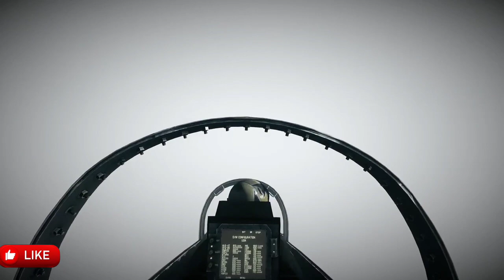BATTLEFIELD 3 VF 🔥 Épisode 2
🔥 Bienvenue dans l'ère de l'immersion totale avec la série BATTLEFIELD 3 en VF 🔥

🔥 Plongez dans les mystères et les dangers de cette série à travers des épisodes captivants, fusionnant des cinématiques saisissantes et un gameplay palpitant ! 🔥

🎮 Sans paroles, sans analyses - vivez une immersion totale à travers chaque mission principale de la série, où l'ambiance et l'action vous envoûtent.

👍 Likez, commentez et partagez pour soutenir la série et propager l'ambiance envoûtante de cette aventure immersive !
🔔 Activez les notifications pour être parmi les premiers à découvrir mes prochaines aventures virtuelles !

🎮 Merci d'être ici, l'expérience immersive ultime ne fait que commencer !